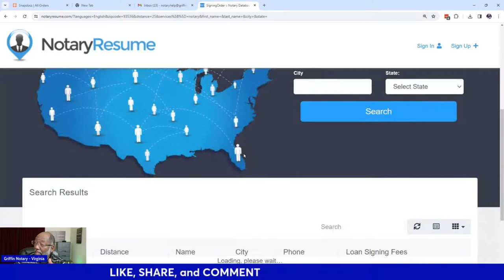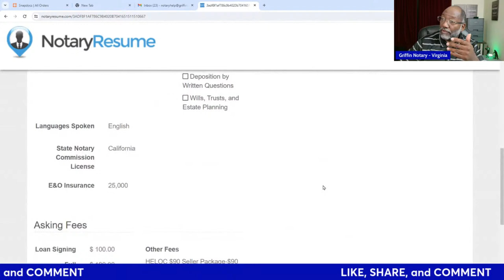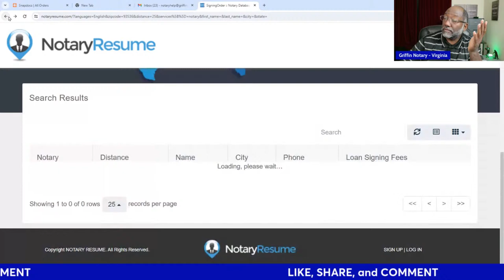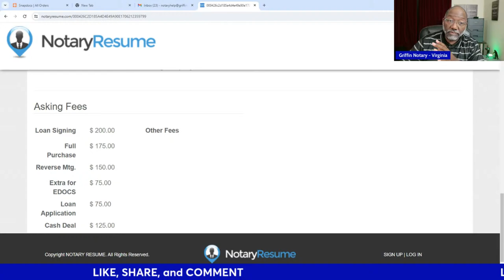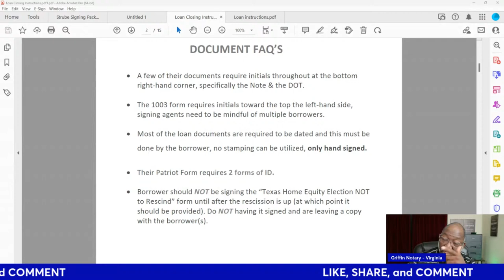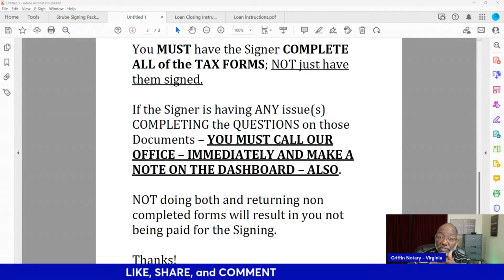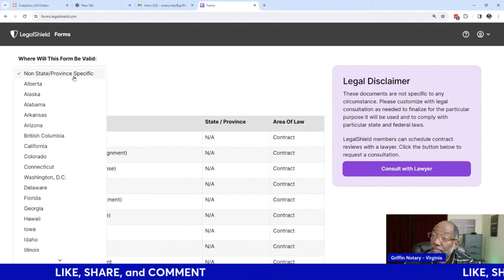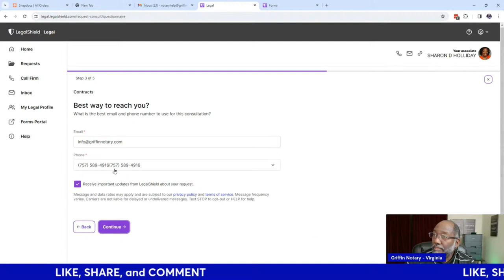Fritter Friday: Are Notaries Leaders or Followers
Aluminum Legal Clipboard

Amazon Music

Griffin Notary Amazon Store:

Audible Plus

Chapters:
00:00:00 - Live Update and Q&A Session
00:06:13 - The mindset of leaders and followers
00:10:54 - Expanding the Business and Finding Opportunities
00:15:06 - The Transactional Nature of the Job
00:19:33 - Finding Notary Fees in Your Area
00:24:17 - Pricing and Being a Leader
00:29:17 - The Sacrifice of Leadership and Setting Goals
00:33:40 - Seizing an Opportunity
00:38:18 - Leaders vs. Followers
00:42:27 - The Importance of Staying on Topic and Operating Within Legal Guidelines.
00:46:42 - The Responsibility of Notaries
00:51:18 - Ethical considerations of going above and beyond
00:55:35 - The Importance of Doing What's Right
01:00:10 - Tips for Success as a Notary Public
01:05:11 - Non-payment concerns and solutions
01:11:41 - Wearing the Glove and Being the Leader of Your Business
01:16:26 - Farewell